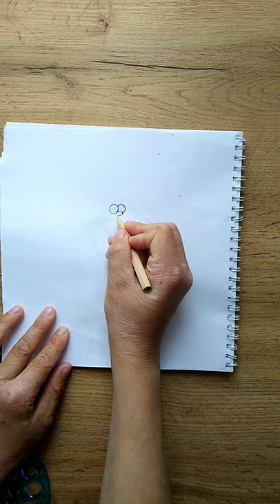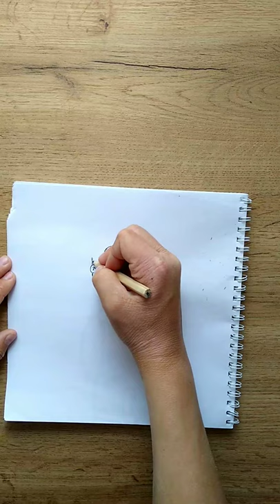Drawing Studio: How to draw Ned Flanders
How to draw Ned Flanders